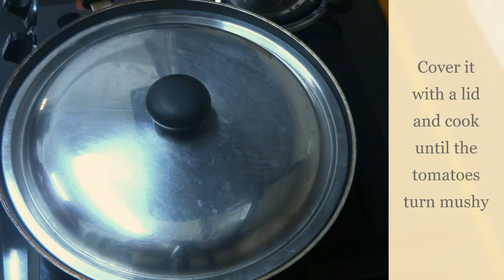Tomato Thokku/Tomato Pickle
An easy to make pickle using very few ingredients that are easily available in every kitchen. The main attraction of this pickle is that it has a shelf life of 10 days when refrigerated